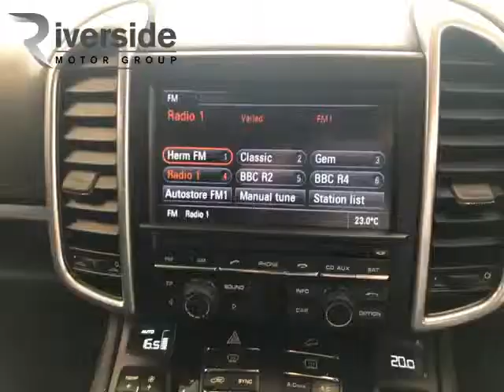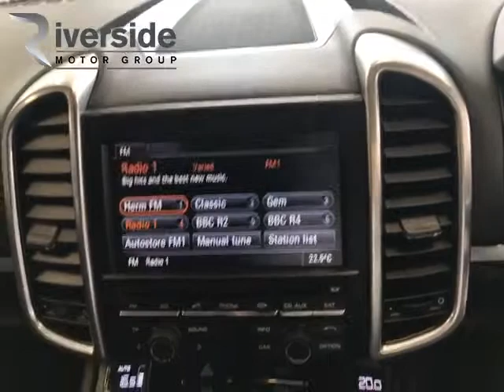For Sale - WJ15VYA - PORSCHE CAYENNE V6 DIESEL TIPTRONIC S ESTATE BLACK HEAVY OIL 2015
Riverside Volvo Wakefield, 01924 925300, For full vehicle details go